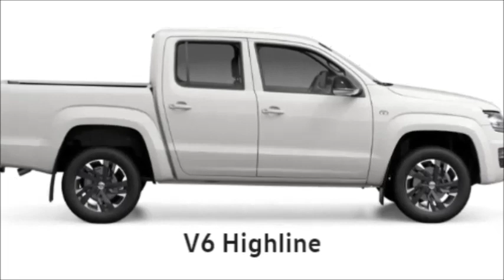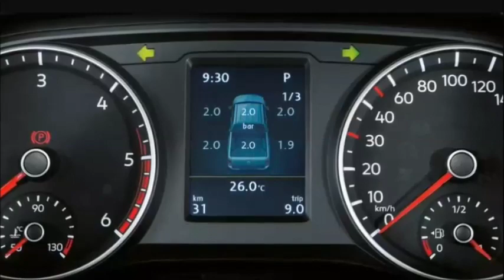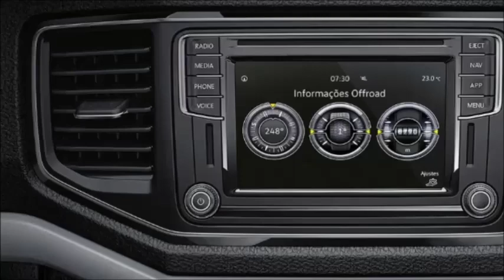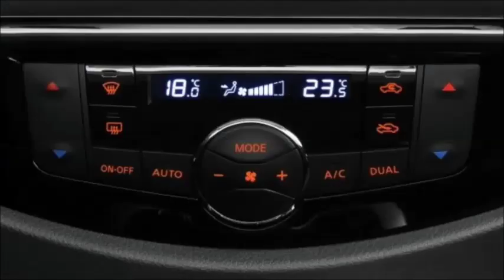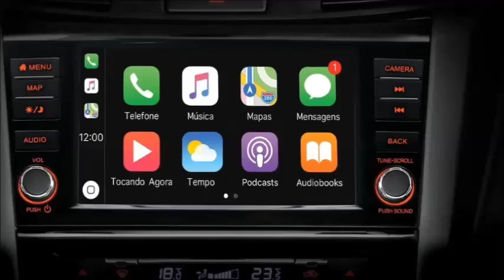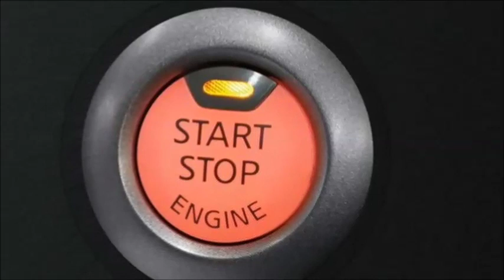FRONTIER 2020 OU VW AMAROK 2020 COMPARATIVO